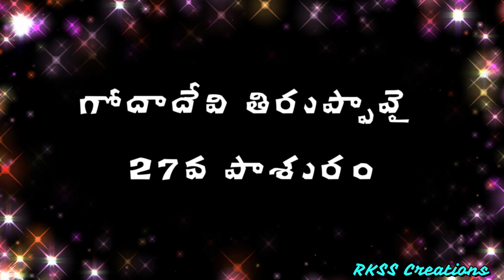గోదాదేవి తిరుప్పావై 27 వ పాశురం | Godadevi Tiruppavai Pasuram 27 | Omkaram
తిరుప్పావై - ఇరవై ఏడవ పాశురము:

తన వైపు అనుకూల ప్రతికూలమైన తత్వాలను కూడా ఆకర్షించగల శ్రీమన్నారాయణుడు  యొక్క ప్రత్యేకమైన గుణాన్ని ఆండాళ్ వివరిస్తుంది. అంతే కాకుండా, అతని నుండి విడనాడకుండా నిరంతరము కైంకర్యము చేయగల సాయుజ్య మోక్షము అత్యున్నత పురుషార్థమని ఆమె తెలియజేస్తుంది. ఇరవై ఏడవ మరియు ఇరవై ఎనిమిది పాశురములలో శ్రీమన్నారాయణుడు మాత్రమే మనకు లక్ష్యము మరియు వారిని చేరగలిగే సాధనము కూడా అని ఆమె ధృవీకరిస్తుంది.

కూడారై వెల్లుమ్ శీర్ గోవిన్దా ! ఉన్దన్నై
ప్పాడిప్పఱై కొణ్డుయామ్ పెఱుశెమ్మానమ్
నాడుపుగళుమ్ పరిశినాల్ నన్రాగ
చ్చూడగమే తోళ్ వళైయే,తోడే శెప్పూవే,
పాడగమే,యెన్రనైయ పల్ కలనుమ్ యామణివోమ్,
ఆడై యుడుప్పోమ్, అదన్ పిన్నే పాల్ శోఱు
మూడ నెయ్ పెయ్ దు ముళఙ్గైవళివార
కూడి యిరున్దు కుళిర్ న్దేలోరెమ్బావాయ్

తనతో కూడని శత్రువులను జయించెడి కళ్యాణ గుణ సంపద గల గోవిందా! నిన్ను కీర్తించి వ్రతసాధనమగు పఱ యను వాద్యమును పొంది పొందదలచిన ఘనసన్మానము లోకులందరు పొగడెడి తీరులో నుండవలెను. చేతులకు గాజులు మొదలగు ఆభరణములు, బాహువులకు దండకడియములు, చెవి క్రింద భాగమున దాల్చెడి దుద్దు, పై భాగమున పెట్టుకొనెడి కర్ణపూవులు, కాలియందెలు మొదలగు అనేకాభరణములను మేము దాల్పవలయును. తరువాత మంచి చీరలను దాల్పవలయును. దాని తరువాత పాలు అన్నము మునునట్లు నేయ్యి పోసి ఆ మధుర పదార్థము మోచేతి వెంబడి కారునట్లు నీతో కలిసి కూర్చొని చల్లగా హాయిగా భుజింపవలెను – అని గోపికలు తమ వ్రతఫలమును ఇందు విన్నపించిరి.

శ్రీ ఆండాళ్ తిరువడిగలే శరణం

Voice over : Smt Tulasi Duvvu,
Pasuram singer : Smt TK Chudamani,
Production : RKSS Creations...